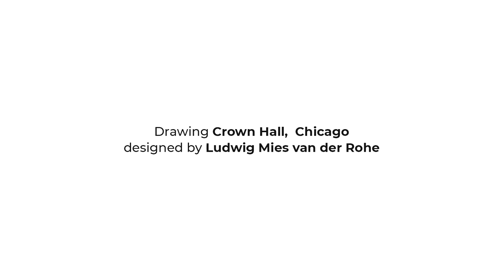Ludwig Mies van der Rohe Crown Hall in Chicago | Architecture Drawings in Perspective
Perspective drawing of a Crown Hall, home for College of Architecture in Chicago (1956). This piece of architecture was designed by famous architect Ludwig Mies van der Rohe. The building itself is an icon of International Style.

Online courses on how to draw in perspective and how to draw architecture will be available in late April.

My drawing supplies:

► Big paper sheets

► Small paper sheets

► Pencils (not that often)

► Promarkers (greyscale)

► Promarkers (colors)

My YouTube recording setup:

► 4K Camera body